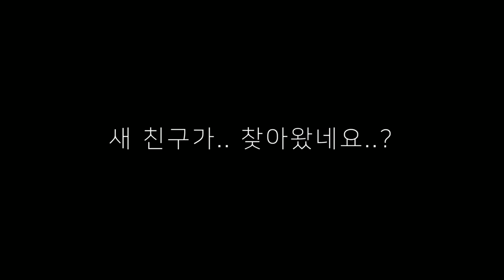키시미시가 죽게 된 이유... ㅠㅠㅠㅠ - 꿀만리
편집 : 크로노

[ Hornstromp toons :

1. 빠놀이(등수놀이) X
2. 욕설 X
3. 상대방 까내리기. 기분 상하게 하는 말들 X
4. 친목질 X - ex) 댓글로 서로 대화, 개인정보 및 신상 물어보기 등등